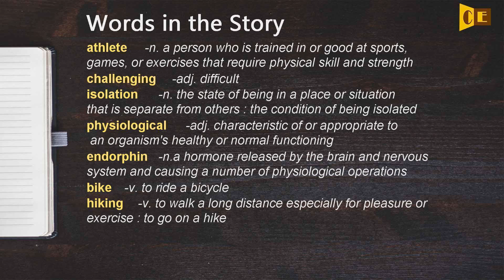Listen English - Fear of the Unknown: Locked-down Athletes Face Mental Health Risks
The Reuters news agency reported this story. Ashley Thompson adapted it for VOA Learning English. Hai Do was the editor.
I hope this video could help to improve your listening skills.